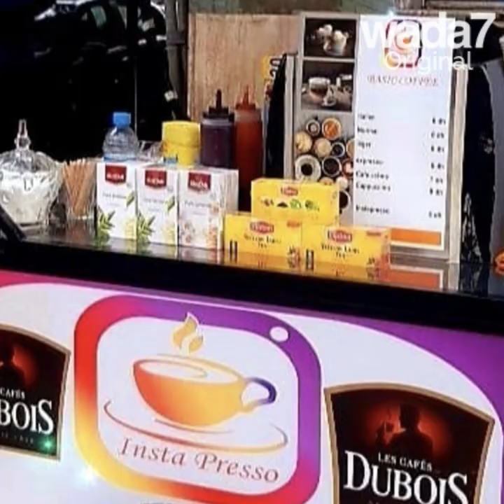Wada7 à la rencontre de Hind avec son café ambulant . ☕🇲🇦🚲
Wada7 a rencontré Hind et son café ambulant, découvrez avec nous son portrait !  ☕🇲🇦🚲